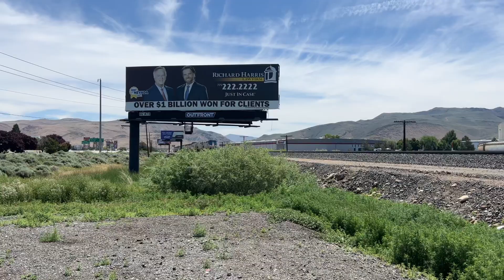The Late Amtrak California Zephyr Train #5 with Going By Sparks Nevada This train is 3hrs late today